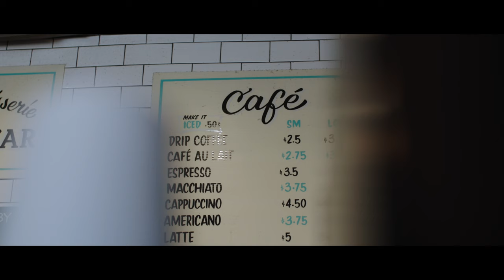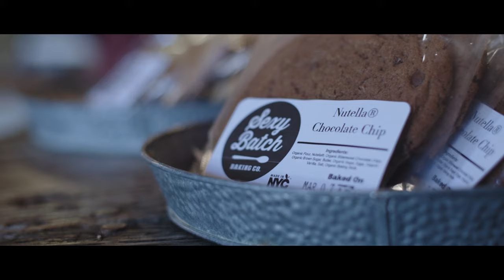Chateau Le Woof So Much More Than a Pet Cafe - Short Documentary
Chateau Le Woof So Much More Than a Pet Cafe. Get to know Natassa Contini, and how giving back to the community means so much.

LOCATION:
31-01 VERNON BLVD

Follow along on our other platforms.